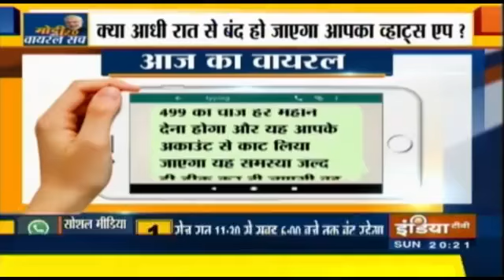Mesagner whatshop daily off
Namaskar dosto es video ko dekho nhi to spka bhi whatshop aur mesagner off ho jayega

whatsapp,whatsaoo off india,whatsapp down,whatsapp off night fake or real,whatsapp off night hours warning,whatsapp hack,whatsapp stop at night,whatsapp news,whatsapp will be off from 11.30pm to 6 -00 am daily,whatsapp will be off news,whatsapp will be off today,whatsapp off news,whatsapp trick,whatsapp problem,android,whatsapp will be off from 11:30 true or not